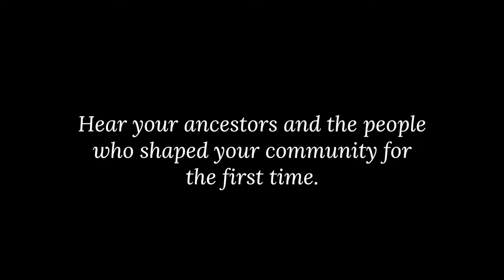Brandywine Oral History Project - Hagley Museum and Library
Hagley Museum staff conducted a series of interviews between 1954 and 1990 with individuals who had worked at the DuPont Company powder yards or who had lived near the yards as spouses or children of DuPont Co. workers. With support from the Delaware Humanities, these interviews have been digitized and are available for anyone to listen to for the first time.